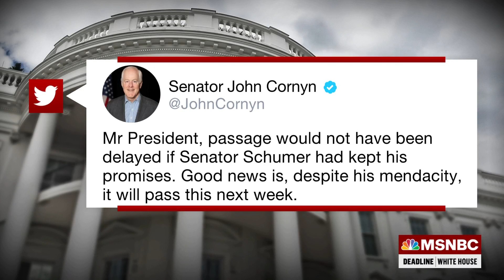Republican Have ‘Crossed Veterans In A Very Big Way' Says Paul Rieckhoff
Founder of Iraq and Afghanistan Veterans of America Paul Rieckhoff and former Chief of Staff for DHS Miles Taylor react to Republicans trying to claim they had a legitimate reason to block the burn pit bill.